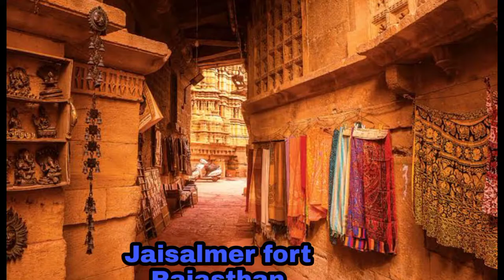60 Tourist Destinations of india,Bharat ke 60 tourist attraction places- most Beautiful Travel video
hi friends on this video i have explained india's 60 tourist destination names.60 couple friendly places ,you havemust visited once upon a life time.